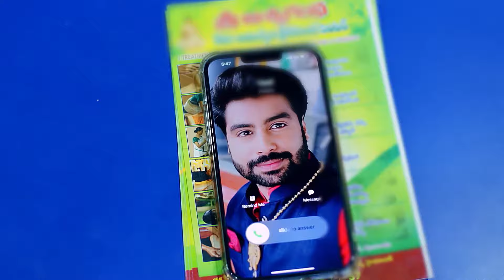Devan ചടങ്ങുകൾ നടത്തുന്നു | Malayogam | Full Ep 139 | Pavan,Karuna - Zee Keralam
Vaidehi tells Manthara she will take Shreya's place as instructed by her husband. Devan and Vaidehi perform the ritual. Devan’s words that Vaidehi is the one sitting next to him startle everyone

Show Name : Malayogam
Producer/Star Cast : Yukta Malnad, Pavan Ravindra, Karuna Bhushan
Episode No : 139

Vaidehi ends up marrying Devan when her sister runs away on the wedding day. However, Vaidehi's newfound identity is at stake when her sister returns.